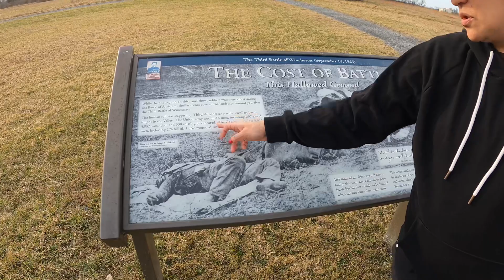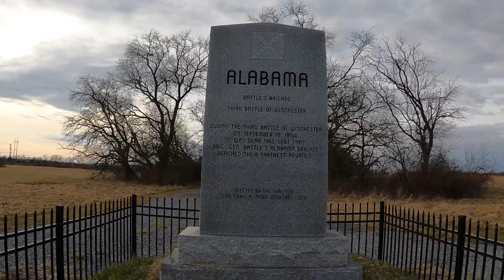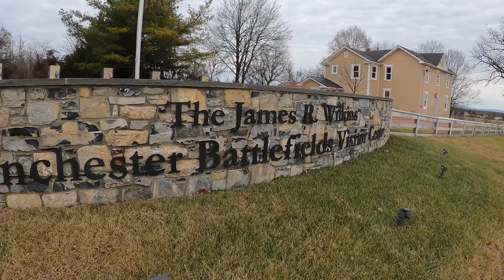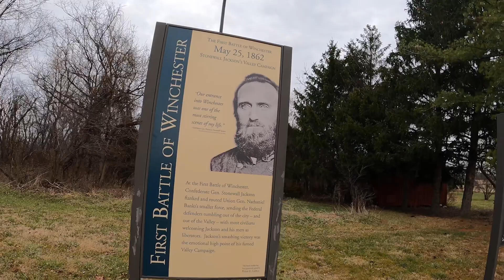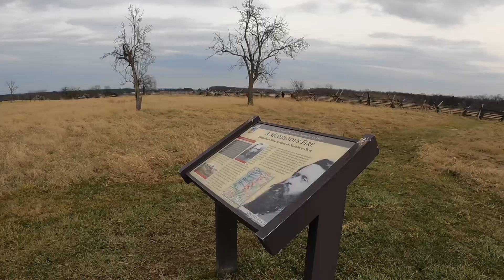Increíble tierra de guerra